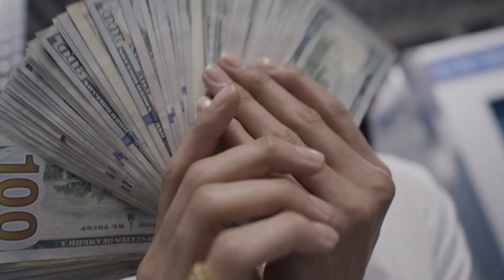Yungices - Ain’t I remix (official video)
Motion city tape out everywhere 🔋 upncoming nc aint i link below